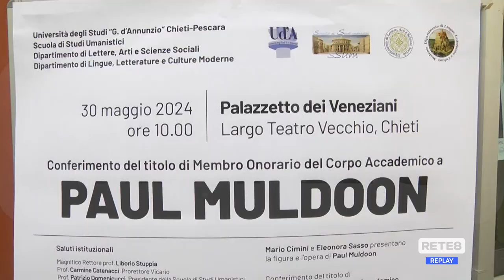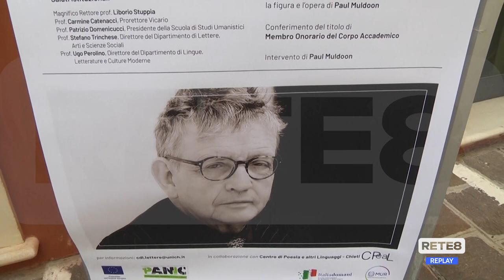Chieti - Il poeta Paul Maldoon membro onorario della d’Annunzio